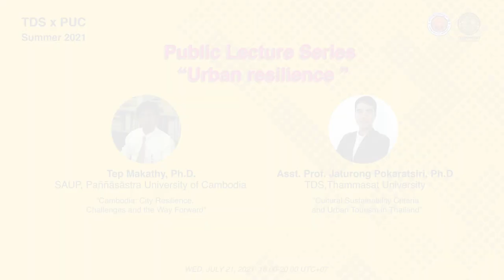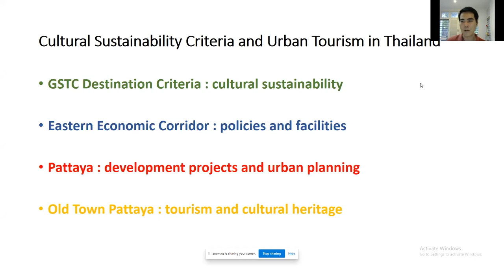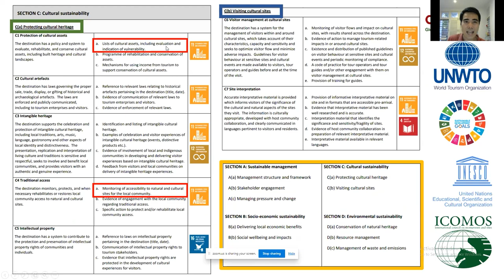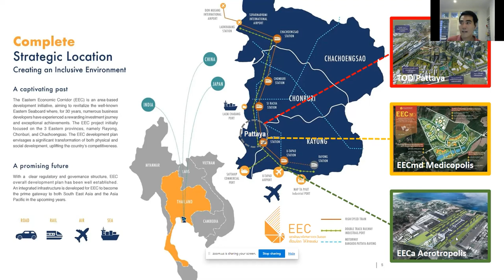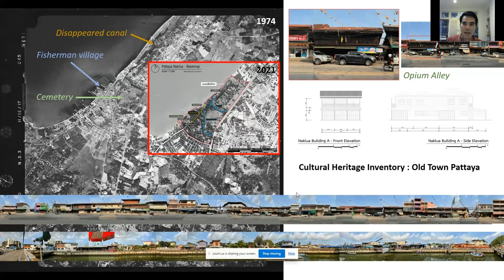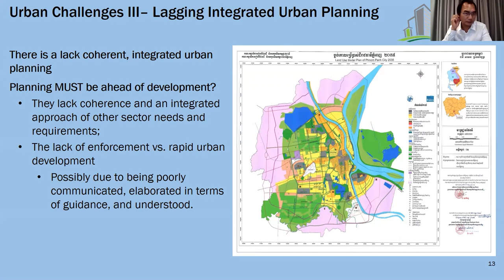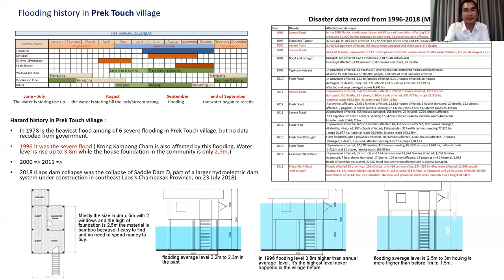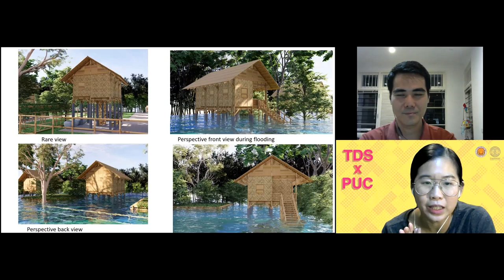TDS x PUC Public Lecture Series "Urban Resilience"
Keynote Speakers:
Tep Makathy, Ph.D.
“Cambodia: City Resilience, Challenges and the Way Forward”

Asst. Prof. Jaturong Pokaratsiri, Ph.D.
“Cultural Sustainability Criteria and Urban Tourism in Thailand”

This event was held online via Zoom on July 21st, 2021, 18:00 – 20:00 UCT+07.

คณะสถาปัตยกรรมศาสตร์และการผังเมือง มหาวิทยาลัยธรรมศาสตร์ นำโดยฝ่ายพัฒนาเครือข่ายการเรียนรู้ ได้จัดการบรรยายและแลกเปลี่ยนมุมมองในแนวคิด "Urban Resilience" ในรูปแบบออนไลน์ จัดขึ้นเมื่อวันพุธที่ 21 กรกฎาคม  2564 ตั้งแต่เวลา 18:00 – 20:00 น. ผ่านระบบ Zoom meeting